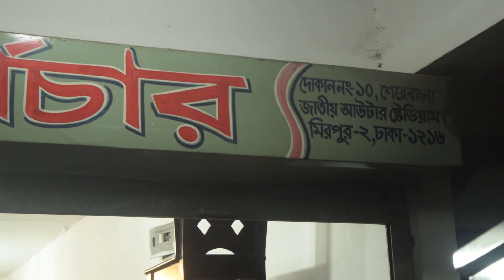সাশ্রয়ী দামে কিনুন লেকার এবং বিনিয়ারের আলমারী only 13k , সুকেজ 18k || Kom dame almary Shukej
Shop Address :
শেরেবাংলঅ আউটার ষ্টেডিয়াম সংলগ্ন
১ নং গেইট, দোকান নং ১০, মিরপুর,ঢাকা-১২১৬

Another Videos